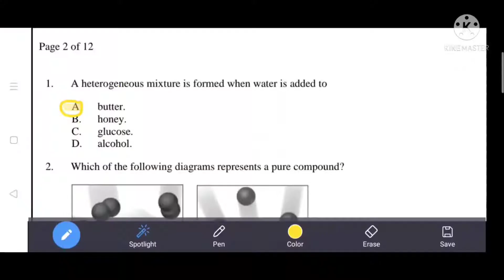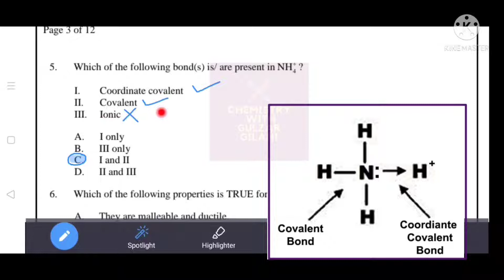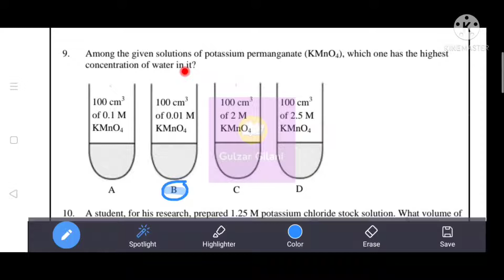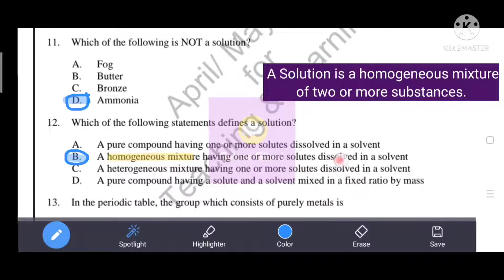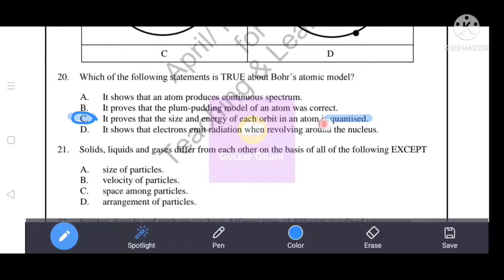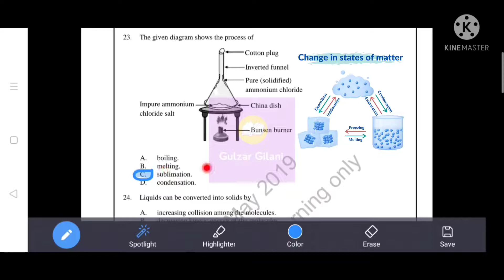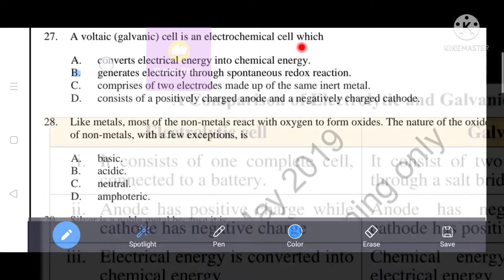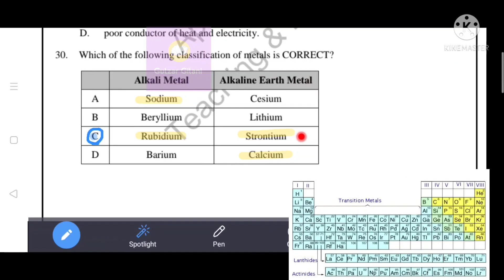2019 Chemistry Past Paper AKU-EB | Paper I ( MCQS with Answers) | Class IX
Year : 2019
Subject : Chemistry
Paper 1 Multiple Choice Questions MCQs with Answers
Questions : Q1-30
SSC I
Class IX (9)

AKUEB Chemistry Past papers 2019